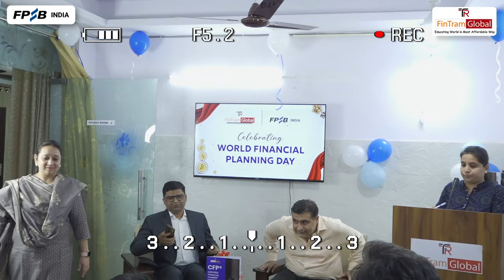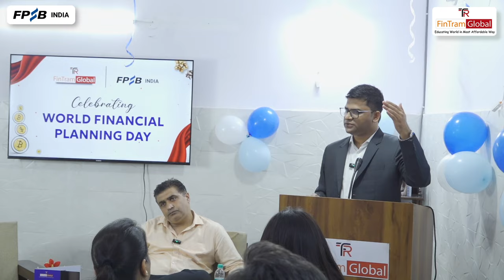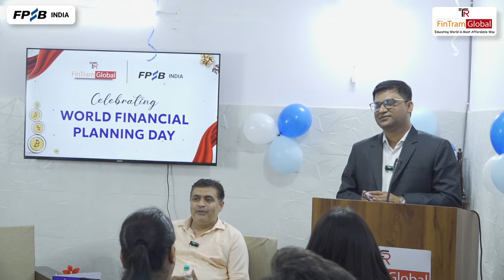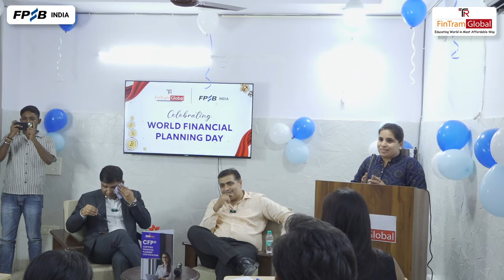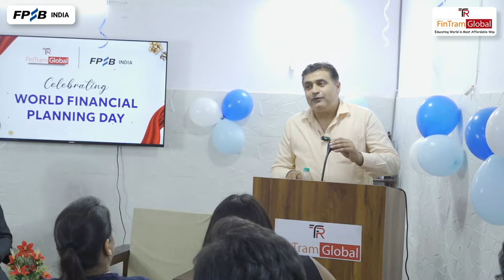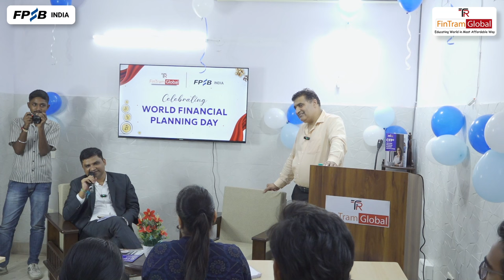Financial Planning Day 2024: Quiz Contest & Fun with Anurag Rana! | FPSB India - FinTram Global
Celebrating World Financial Day 2024 with Our Special Quiz on Financial Planning!
✨Welcome to our special video celebrating World Financial Day! 🎉💸
In this video, we present you with an exciting financial quiz to test your knowledge and help you learn more about financial planning in a fun and interactive way. Whether you're a beginner or a pro in managing finances, this quiz is designed to boost your understanding of key concepts like saving, investing, budgeting, and more!